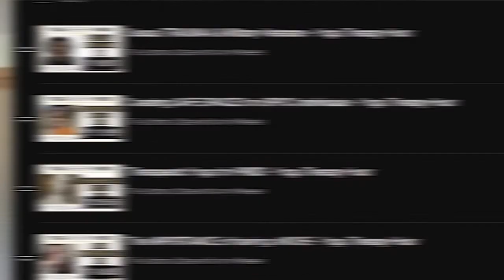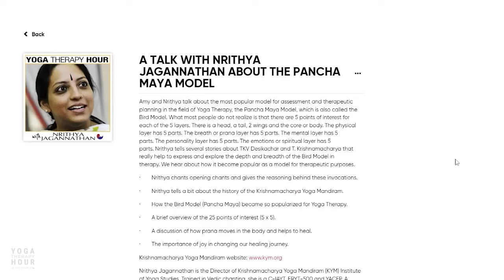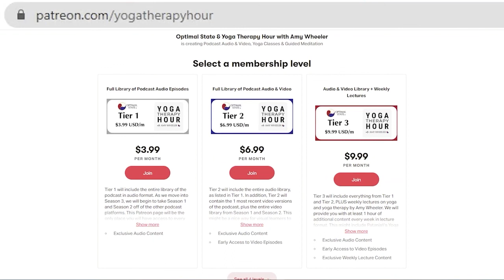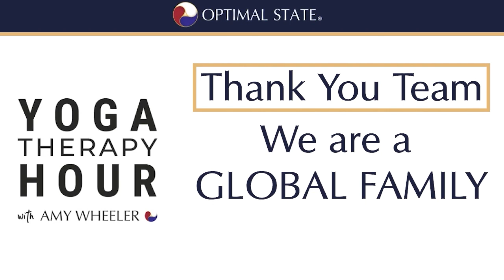The Biology of Love & Connection Applied to Yoga Therapy - Yoga Therapy Hour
Interview with Sue Carter, PhD
On today's podcast, Amy talks with Dr. Sue Carter, Dr. Sue is a Professor of Psychology at the University of Virginia and also a Distinguished University Scientist at Indiana University, Bloomington.  She is the former Executive Director of the Kinsey Institute and a Rudy Professor Emerita of Biology. She has held professorships at the University of Maryland (Distinguished University Professor) as well as at the University of Illinois, Urbana-Champaign and the University of Illinois, College of Medicine, Department of Psychiatry. She has authored more than 400 publications and edited 5 books including “Attachment and Bonding: A New Synthesis,.” MIT Press.
Dr. Sue Carter is the scientist, who first discovered the relationship between oxytocin and social monogamy and the formation of adult social bonds. She has a longstanding interest in birth and lactation and the evolution of human sociality and love. She is currently examining the developmental effects of oxytocin pathways and their role promoting in the capacity for social bonding, parental behavior and healthy relationships across the lifecycle.
Amy and Sue discuss the Biology of Love and the Role of Oxytocin in Connection and Relationships, Sue’s personal experience that led her to go into Oxytocin research, Her discovery of the relationship between oxytocin and social behavior and so much more.

They talk about the following:
• What Oxytocin is and its effect
• Sue’s background and experience that led to her career as a social biologist
• Sue’s birth story, how Oxytocin affects birth experience and early childhood experience
• How Sue discovered the relationship between Oxytocin and Social behavior
• Importance of Emotional safety in Oxytocin release
• Lack of research and why there are few studies on Oxytocin and Yoga
• The importance of longitudinal studies of Yogic & Ayurvedic lifestyle medicine approaches and why it is difficult to accomplish

You will have the opportunity to determine the Infographic Topics that you would like to receive. When The Yoga Therapy Hour Podcast has a topic that corresponds to your choices, then you will receive an email for that week with the PDF’s for download.
Topics you can choose from include:
• Yoga Therapy & Mental Health
• Yoga Therapy & Physical Health
• Social Justice in yoga & Yoga Therapy
• Yoga/Ayurveda Toolbox
• Yoga & Indian Philosophy
• Global & Trending Yoga Therapy Topics

We have all benefitted from the ancient wisdom of India and her people, so it feels really great to be able to serve in this way. The Optimal State family has pledged on-going support of $250 per month, to go directly to KYM Mitra We will collect the monies and gift them each month. Please consider a recurring monthly payment to the fund. Even a small gift or intention makes a difference! If we make more than $250 in any given month, it will roll into the following month’s payment. The hope is that we can contribute for many years to come. If you even lose the link to donate, it is at the top of the homepage also. I will be reporting on the website the progress; how much money is coming in at any given time and where we are in the process of getting this project off the ground.
Here is the link for you to get started with your donation. We are so happy that you have decided to join us. We thank you for the bottom of our hearts!